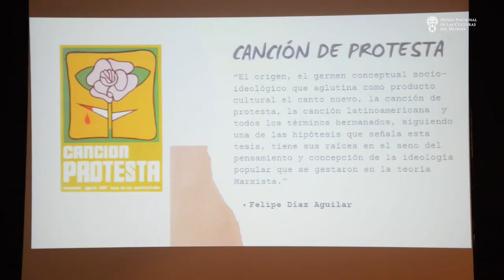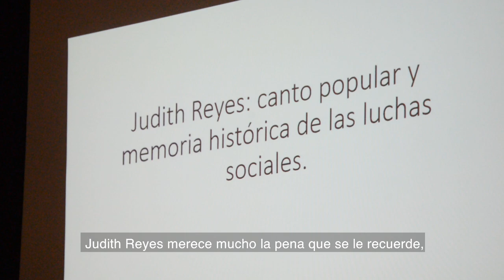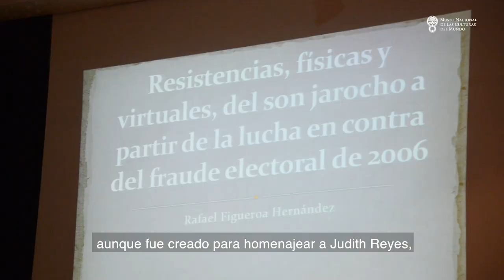Coloquio “Música, canto y movimientos sociales...”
A principios de octubre, recibimos el coloquio “Música, canto y movimientos sociales. Homenaje a Judith Reyes”, coordinado por el Dr. Benjamín Muratalla y organizado por la Fonoteca del INAH y el MNCM.

Tres días de conferencias, conversatorios, documentales y presentaciones editoriales, donde se habló sobre MovimientosSociales y de resistencia popular, géneros musicales y figuras del “canto nuevo”, “música de protesta” y "canción necesaria", además de la remembranza de Judith Reyes (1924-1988), "La tamaulipeca", en conmemoración de su centenario natal.